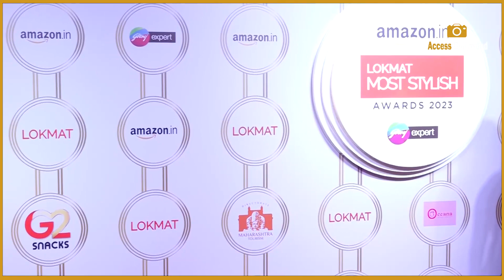Lokmat Most Stylish Awards 2023 | Malaika Arora,Shilpa Shetty,Ananya,Esha Gupta,Rakul,Pooja,Tiger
Access Bollywood  :-